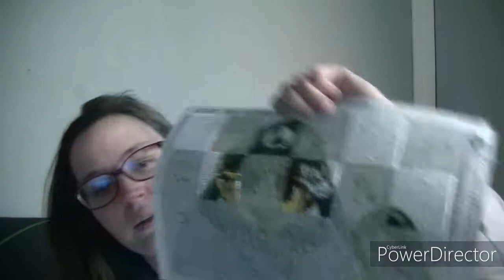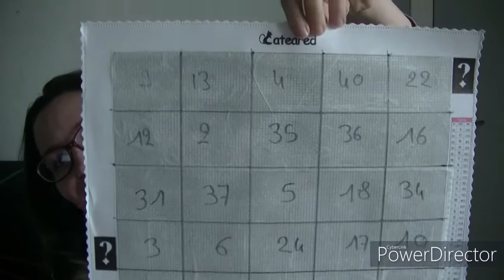avance de la semaine 8